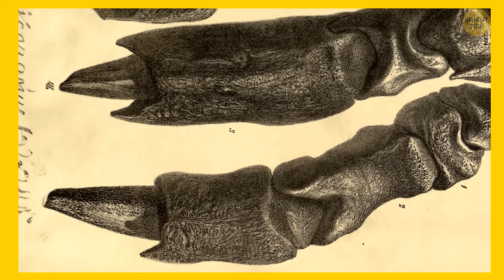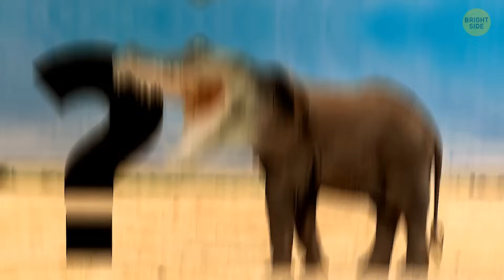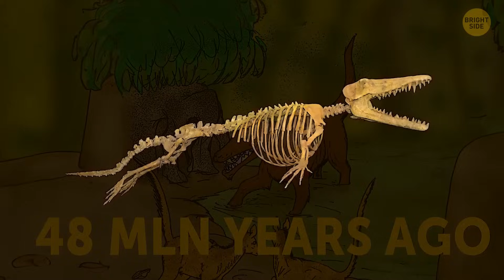Everyday Animals That Were Giant in Prehistoric Times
Imagine your everyday critters, but supersized to the max in prehistoric times – we're talking animals that make today's versions look like pocket pets. Take the prehistoric armadillo, for example; back in the day, these armored dudes were practically the size of small cars. Ever heard of the giant ground sloth? Picture a sloth, but towering over you like a tree. And don't get me started on the colossal turtle the size of a hippo. Trust me, prehistoric wildlife was playing in a league of its own! 🌿🦕